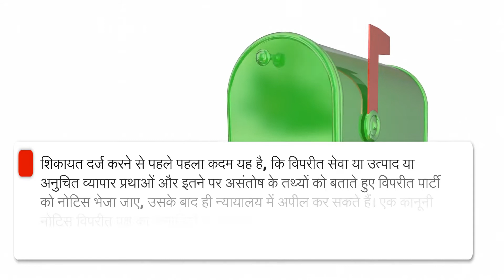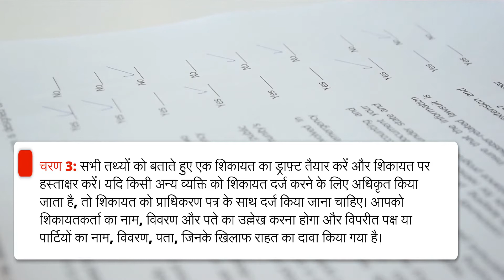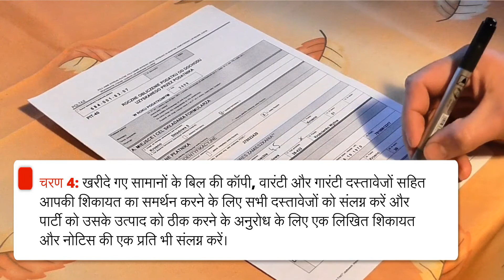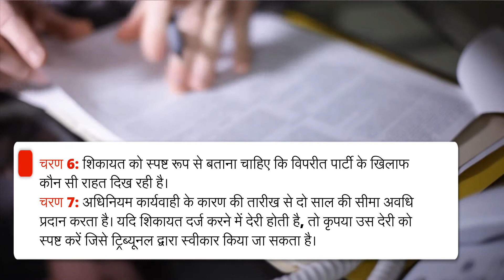How to file a Consumer Court Complaint |उपभोक्ता कोर्ट में शिकायत कैसे करें| By GetLegalAdvisor 2020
How to File a Complaint in Consumer Court in Hindi | उपभोक्ता कोर्ट में शिकायत कैसे करें| By GetLegalAdvisor

Consumer Protection Act, 1986 is an Act of the Parliament of India enacted in 1986 to protect the interests of consumers in India. It makes provision for the establishment of consumer councils and other authorities for the settlement of consumers' disputes and for matters connected therewith also.

We are all consumers of goods and services in one way or the other. The moment we take birth on this earth we become consumers and are entitled to seek relief under the Consumer Protection Act. These days we see that consumers are cheated and harassed in many ways.

Song: Blank - Disfigure (NCS).
Program: Sony Vegas Pro 13.
Colouring: Mine.